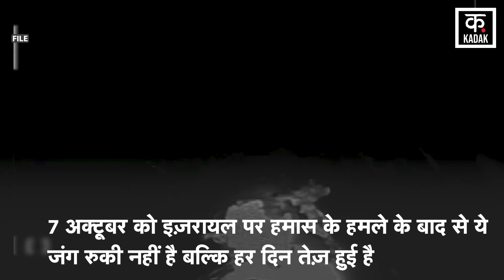Israel Hamas War: इजरायली सैनिकों का Gaza में पवित्र Quran को जलाने का viral viral, क्या है मामला?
The picture of Israeli soldiers burning the Quran is going viral, in this case the Israeli Army has started investigation against the soldiers, a similar picture has also come from Gaza's Aqsa University, here an Israeli soldier is seen setting the library on fire. This video was seen and shared on many pro-Palestinian accounts.

इजरायल के सैनिकों की कुरान जलाते हुए तसवीर वायरल हो रही है, इस मामले इजरायली सेना ने सैनिकों के खिलाफ जांच करना शुरू कर दी है, इसी तरह की तस्वीर गाजा की अक्सा यूनिवर्सिटी से भी आई है, यहां एक इजरायली सैनिक को लाइब्रेरी में आग लगाते हुए देखा गया, ये वीडियो कई फिलिस्तीनी समर्थित अकाउंट्स से  शेयर किया गया